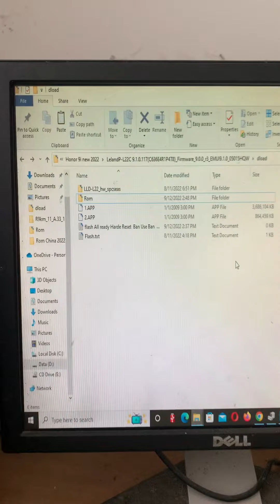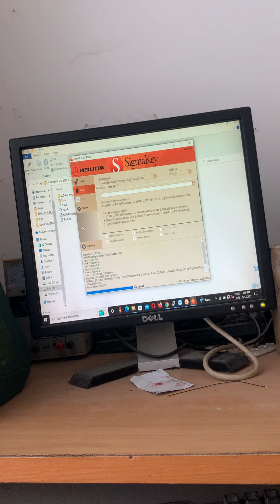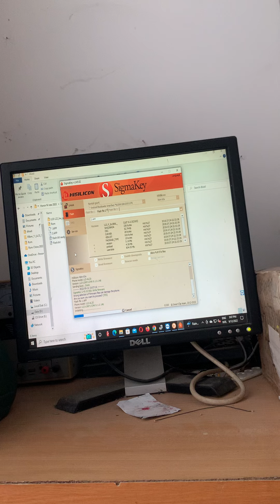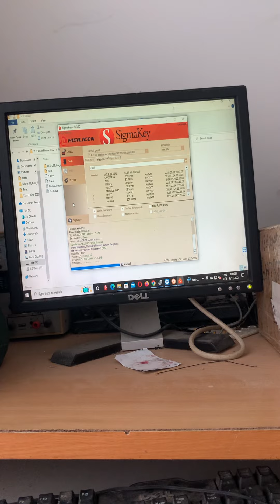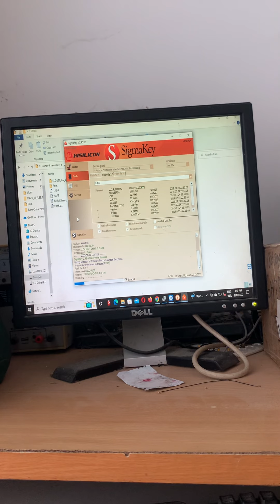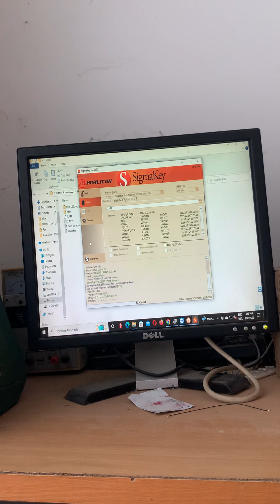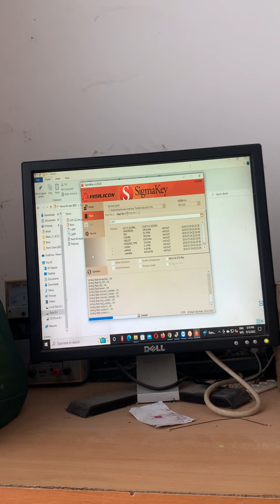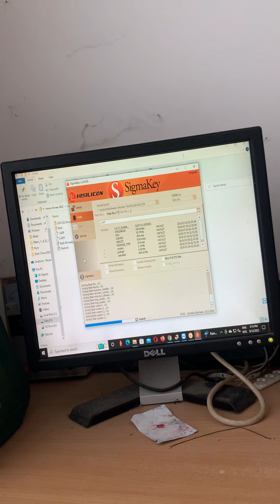Honor 9i flash by sigma key 2022